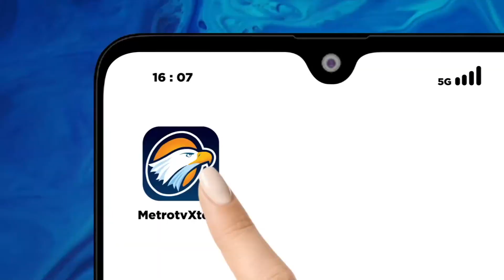Polda Jateng Benarkan Pemeriksaan Kombes Pol Irwan Anwar Soal Kasus Mentan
MetroTV, Kapolrestabes Semarang Kombes Irwan Anwar dikabarkan menjadi salah satu dari enam saksi yang diperiksa terkait kasus dugaan pemerasan oleh pimpinan Komisi Pemberantasan Korupsi (KPK) dalam penanganan perkara di Kementerian Pertanian (Kementan).

Polda Jawa tengah membenarkan Kapolrestabes Semarang Kombes Pol Irwan Anwar diperiksa saksi di Polda Metro Jaya.